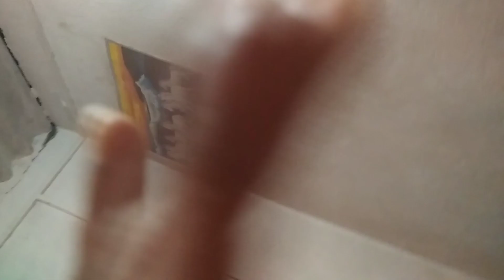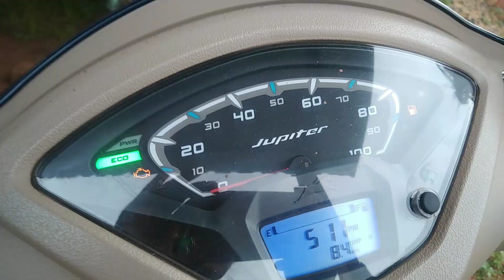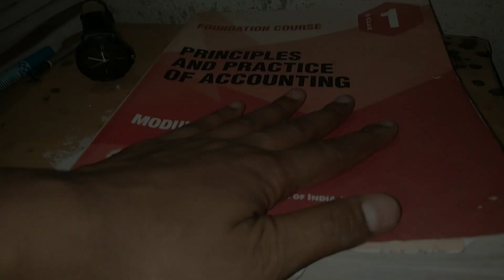A day in life of CA foundation 📚/decemberattempt ||12+hour study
A day in life of CA foundation 📚/decemberattempt ||12+hour study||A day in the life of CA foundation aspirant December attempt 📚🎯|12+hour study A day in the life of CA foundation aspirant december attempt 📚🎯

StudyTimeViral CA Foundation Vlog